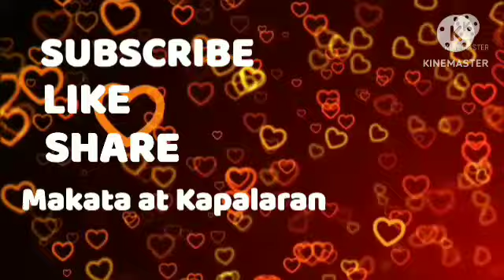📢Horoscope January 20, 2023 Gabay Kapalaran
📢Horoscope January 20, 2023

Daily Horoscope